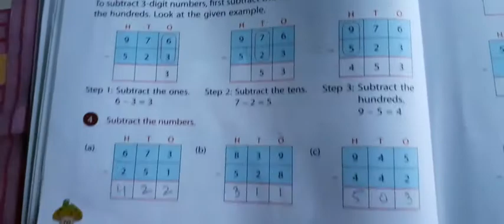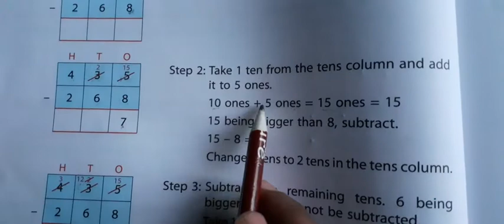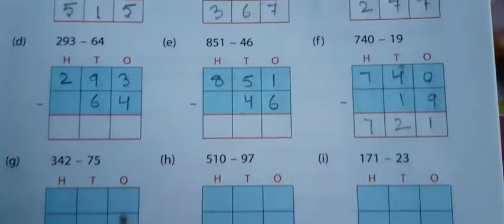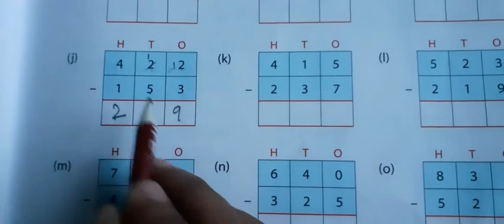Maths class 2 chapter 4 [Subtraction by borrowing] by seema mam